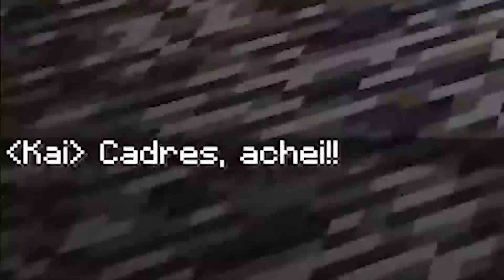TUDO É FEITO DE CADRES